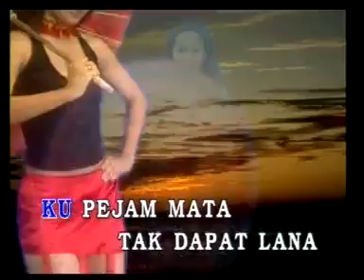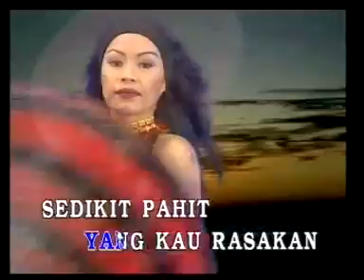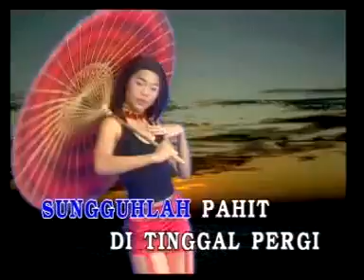Pahit-pahit jangan menghina [DATO' M DAUD KILAU Karaoke]